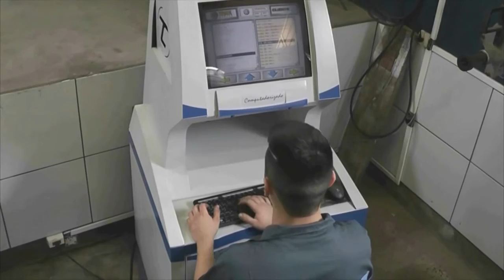ESTRADA DOS SÍTIOS ESTÁ CAUSANDO DOR DE CABEÇA AOS MOTORISTAS.